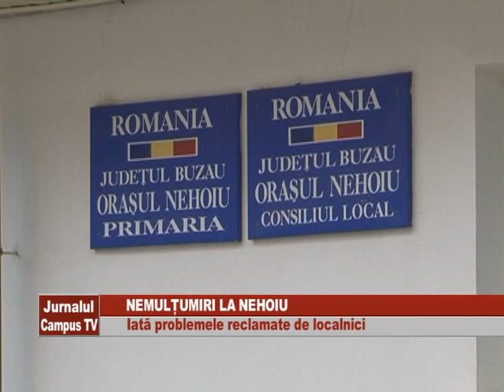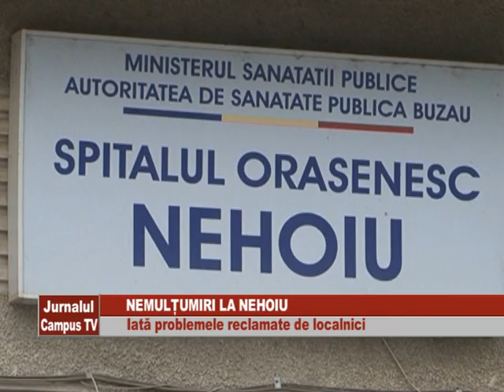NEMULTUMIRI LA NEHOIU